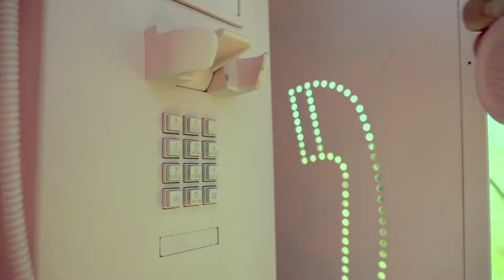Better Joshua Tree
Our national parks are a treasure and a challenge. Like millions of Americans, our team at Better Earth is beyond fortunate to visit so many great places that have been preserved and protected for generations. This Summer, we caught a sunrise at Joshua Tree on a road trip. What an amazing park! Unfortunately, the iconic Joshua Trees are under threat. As global temperatures rise, more and longer droughts are expected to occur around the world, and that means fewer and fewer new Joshua trees surviving to adulthood. The fate of these spiny-armed Joshua Trees is in our hands. We must do better today, for a better earth tomorrow.